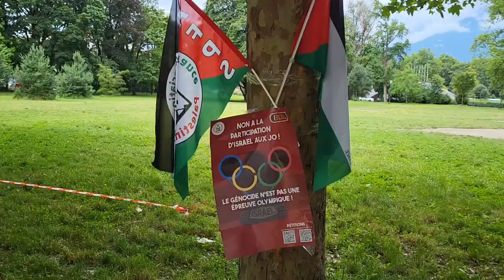Journée sportive à la grenobloise, ce samedi 22 juin 2024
A l'approche du coup d'envoi des JO 2024 à Paris, la Ville de Grenoble organise ce samedi 22 juin 2024, près de Palais des sports et dans l'équipement, un événement pour célébrer "à la grenobloise" l'esprit sportif. Les grands et petits curieux peuvent s'essayer à diverses activités sportives comme le yoga, le pole dance, le vélo, le ping pong etc. encadrés par des spécialistes
Place Gre'net, premier média en ligne indépendant dans la grande région grenobloise.